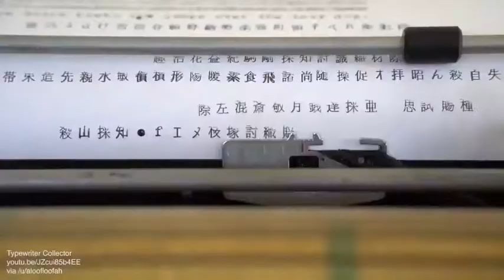‏آلة طابعة يابانية تعود إلى 1946 صنعت من طرف توشيبا، فيها 1172 كلمة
‏آلة طابعة يابانية تعود إلى 1946، وصنعت عن طريق توشيبا، فيها 1172 كلمة، استخدمتها البنوك بشكل رئيس. أول طابعة سبقتها صنعت على نفس المبدأ وكان فيها 630 حرفا. واستخدمت في الحرب.